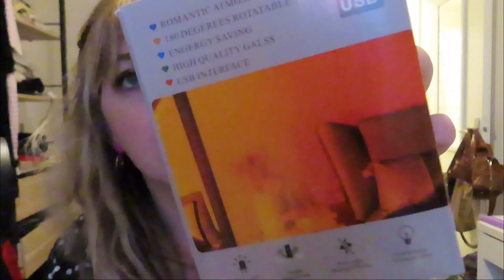Haul SHEIN Spécial Maison : Colis surprise !! •